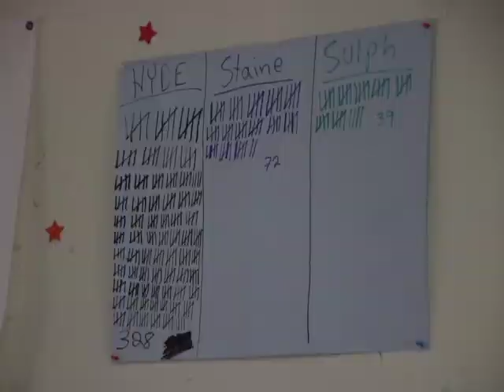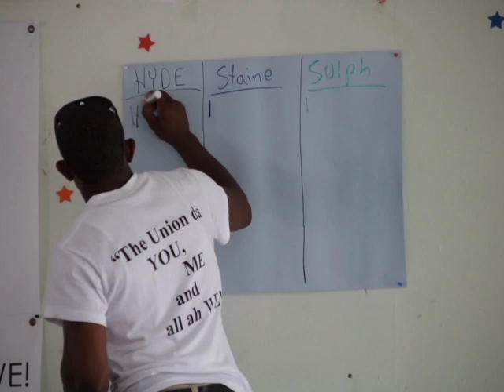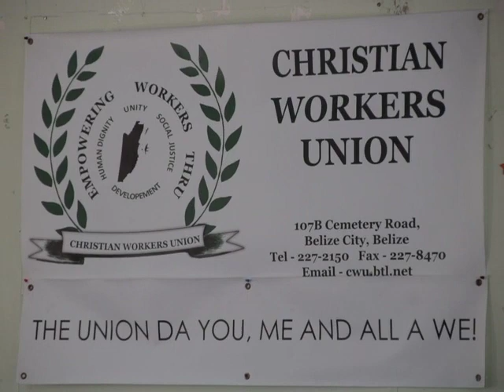“Mose” Tops C.W.U. after Election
Three candidates vied for the presidency of the Christian Workers’ Union during Saturday’s annual general meeting at the Bishop Sylvestre Memorial Center in Belize City: activist Moses Sulph, media executive Evan “Mose” Hyde, and Wilmore Staine. Hyde won by a wide margin of three hundred and twenty-eight votes to seventy-two for Staine and thirty-nine for Sulph. Most of the votes were conducted by proxy from among the eight hundred members scattered across the country. It completes what Hyde calls his reluctant entry to the national discussion in the area of unionism. But as he told News Five’s Aaron Humes, he feels it is time for a new beginning for both the Union and the country.